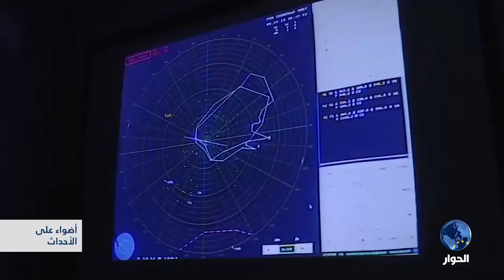منظومة (S300) لنظام الأسد وتعليمات روسية بتشويش الأقمار الصناعية والطائرات في سوريا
برنامج أضواء على الأحداث
تقديم: منصور الخطابي
ضيف الفقرة: عبد الله الأسعد - محلل عسكري